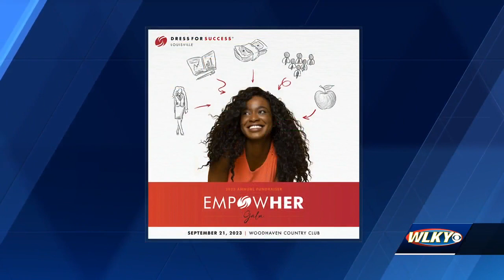2023 Empowerher Gala in Louisville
2023 Empowerher Gala in Louisville